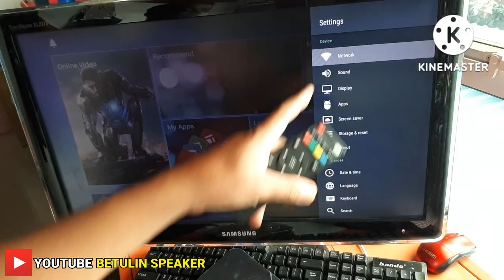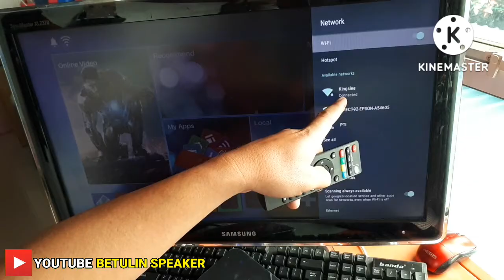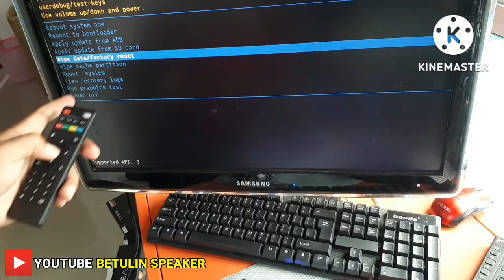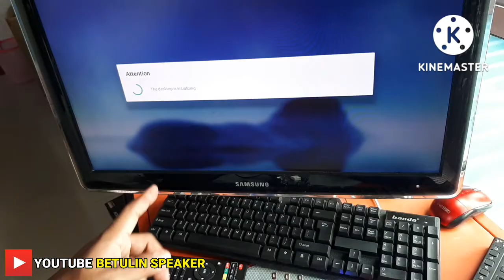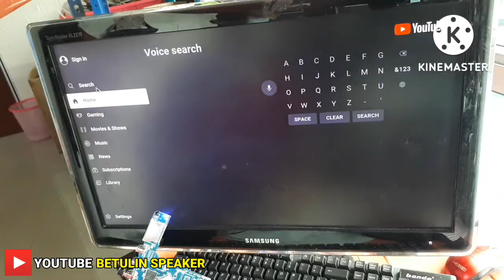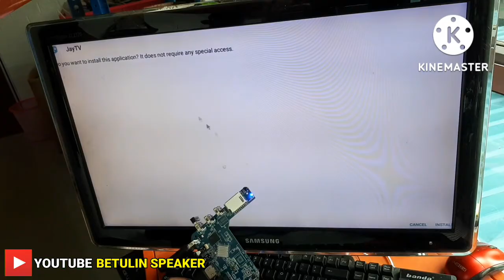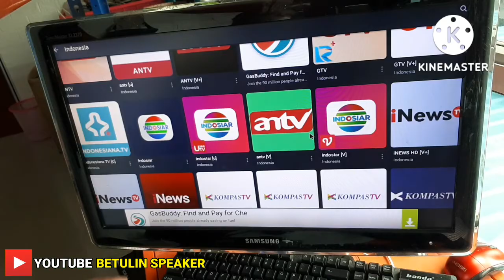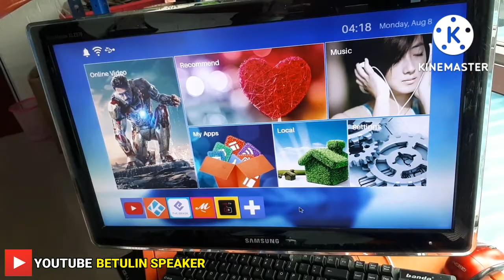CARA MENGATASI TV BOX ANDROID TIDAK BISA TERHUBUNG INTERNET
cara memperbaiki tv box mxqpro 5g 4k tidak bisa buka youtube

TV BOX YANG PALING SAYA REKOMENDASIKAN SUDAH SAYA COBA:

Cek LISA Android TV Box X96Q RK3518 Android 14 2/16GB TV Box 4K HD Set-Top Box WiFi6 dengan harga Rp304.939. Dapatkan di Shopee sekarang!

Cek Tripsky M96 mini tv box android 8K HD Voice remote control Smart tv box Android 13.0 ram 2gb rom 16gb tv box Bluetooth stb tv box dengan harga Rp310.000. Dapatkan di Shopee sekarang!